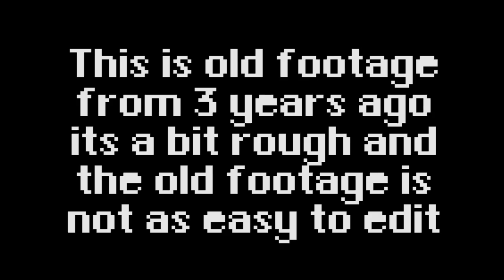Hammerwatch co op Ranger + Mage LP #8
Getting to know Hammerwatch with a friend. Playing Multiplayer is the way to go. If you decide to do anything besides co op you are crazy. Take a look at how Ranger and Mage play together.

I live, I die, I live again. Watch me rage at the stupid little things. Usually things the designers should know better about. I have a degree in game design and development and over 15 years of professional game development under my belt. So the weirdest things will appear to get on my nerves. Watch to find out what pisses me off next! Same Bat time, same Bat channel.